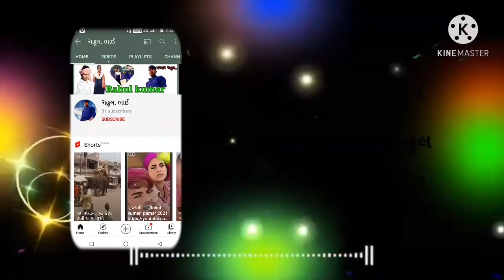દધમાલા દીલને સુયાદકરૂ Rahul